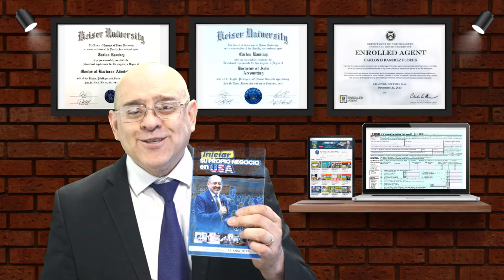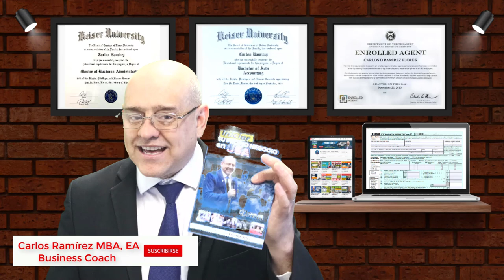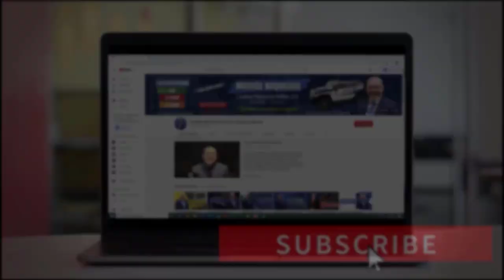🟠¿SABE QUÉ es un ESTADO FINANCIERO? | APRENDER CONTABILIDAD BÁSICA 2021 | Parte #2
Los Estados Financieros son la contabilidad de la empresa, aquí se muestra la estructura económica de la misma, pero ¿cuáles son sus componentes?, y cuál es su importancia. Si usted desea saber todos estos detalles no se pierda este video. Bienvenidos.

INDICE:
1:50 Intro que es un estado financiero
3:31 5 Componentes de los estados financieros:
1er Componente:  3:36 Balance de Situacion
2do Componente: 4:44 La Cuenta de Resultados
3er Componente:  5:18 Cambio de Patrimonio Neto
4to Componente:  5:51 Flujo de Efectivo
5to Componente:  6:24 Cuentas Anuales y Cuál Es Su Importancia?

8:20 ¡¡¡SORTEO!!! Libro Administrando Su Negocio! 🎉🎉🎉